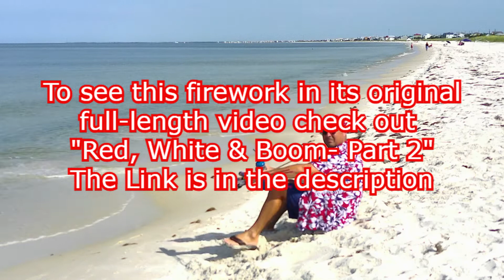Independence - Sky Painter Fireworks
Here is "Independence" by Sky Painter, a 10 shot 200g repeater cake. Fireworks on the beach. Beach Fireworks. Fireworks over water.